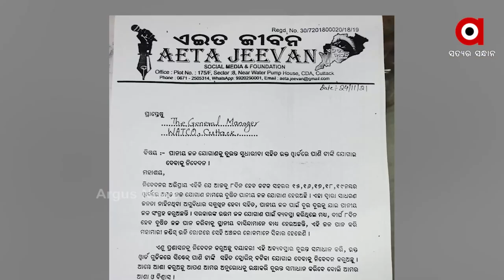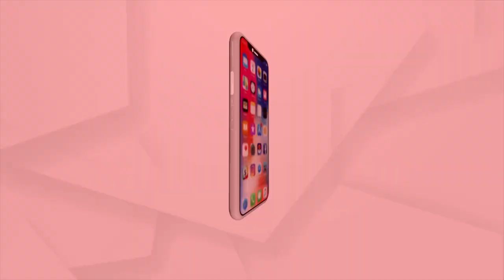ପ୍ରହସନ ପାଲଟିଛି ରାଜ୍ୟ ସରକାରଙ୍କ ବସୁଦ୍ଧା ଜଳ ଯୋଜନା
କଟକ ସହରେ ଏବେ ଜଳ ମୃତ୍ୟୁର କାରଣ ପାଲଟିଛି। ସହରର ବିଭିନ୍ନ ଅଞ୍ଚଳରେ ଥିବା ଲୋକଙ୍କ ଘରେ ଆସୁଛି ଗୋଳିଆ ପାଣି । ଦିନେ କି ଦୁଇ ଦିନ ନୁହେଁ। ଦୀର୍ଘ 5 ଦିନ ଧରି ପାନୀୟ ଜଳ ସମସ୍ୟା ଲାଗି ରହିଥିଲେ ମଧ୍ୟ କେହି ଏହାର ସମାଧାନ କରୁନଥିବା ଅଭିଯୋଗ ହୋଇଛି ।